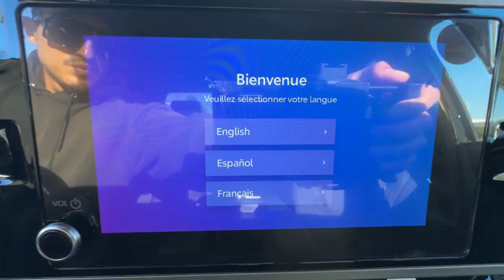2025 Toyota Tundra SR5 CrewMax 5.5 Bed Ventura, Oxnard, Simi Valley, Thousand Oaks, Northridge ...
New 2025 Toyota Tundra SR5 CrewMax 5.5 Bed available at Ventura Toyota located in 6360 Auto Center Drive, Ventura, CA, 93003.
Stock#: 62532 - VIN#: 5TFLA5AB6SX043758

Go home happy with the  2025  Toyota Tundra. Explore this rugged Toyota Tundra, the adventure-loving, full-size pickup with impressive towing and hauling capabilities and a smooth, refined ride.
 Strength blends beautifully with comfort in this well-appointed Tundra. See for yourself when you take it out for a test drive. Our professional staff looks forward to giving you excellent service!